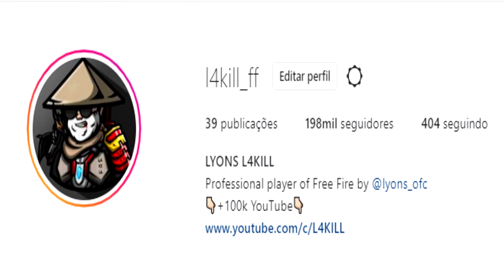Satisfactory 🎯🇧🇷 Free Fire Highlights ⚡👽